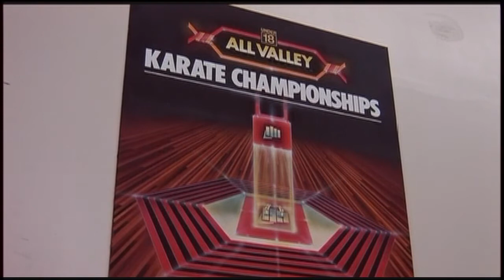"Ken Boxer Live," Martin Kove, From "The Karate Kid," w/ Tai Babilonia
Recorded 02/08/2016.A New York math teacher early in his career, Martin Kove is best known to his fans as John Kreese, the head instructor of the Cobra Kai karate school, from the hugely successful movie The Karate Kid, including its two sequels. Kove is also well known from the television series Cagney & Lacey where he played the honest police detective Isbecki. An actor known for his strong facial features, Kove has played both good guys and bad guys.

Kove, a real-life black belt in the martial arts (whom we will be careful not to offend!), is our upcoming Ken Boxer LIve guest. Please join us for a momentous interview with this exemplary actor.

Producer/Host: Ken Boxer
Director/Post Production: Jorge Montalvo
Technical Director: Derrick Andersen
Floor Director/Teleprompter: Cliff Ghersen
Audio Engineer: Ken Baxter
Graphics Engineer: Juliana Slater
Grip/Camera Operator: Hunter Lum
Camera Operators: Kiara Linver, Jan Ingram
Production Assistant: Lorraine Jordan
Catering Coordinator: Stephanie Linver
Warm up: Cate Imperio
Make-up Artist: Shauna Thomas (IMDB 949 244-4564)
Announcer: "Baron" Ron Herron
Technical Marketing: Robert Boxer
Staff Photography: Jennie Knudsen, Rick Carter